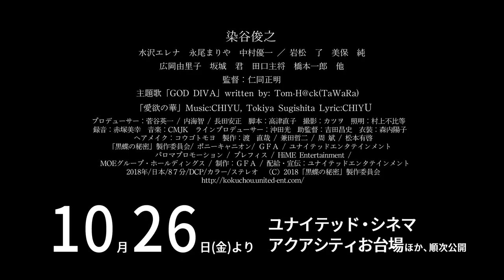The Secret of the Black Dahlia (Kokuchô no himitsu) theatrical trailer - Masaaki Jindô movie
Synopsis for Masaaki Jindô's The Secret of the Black Dahlia (Kokuchô no himitsu) - a.k.a. Black Dahlia (English title in Japan) - from Pony Canyon International Licensing (Pony Canyon Inc. / K.K. Ponî Kyanion): "Company employee Toyama (played by Toshiyuki Someya) has been transferred from the provinces to Tokyo. Toyama is not good at socializing, and thought he would be free to pursue a peaceful and anonymous existence in the big city. However, a chance encounter with the overfriendly Okazaki (played by Yuichi Nakamura), a man of similar age to himself, leads him to be taken, however reluctantly, to see Okazaki's apartment building. There, he is enthusiastically welcomed by Ryoji (played by Ryo Iwamatsu) and Yoko (played by Jun Miho), the couple who own the building, and meets Mio (played by Erena Mizusawa), a beautiful tenant with a lonely look in her eyes. Toyama decides to rent an apartment there. One day, he happens to see Mio and Okazaki arguing. Wild with anger, Okazaki says 'I saw it, you know!' to Mio, who responds in an eerily calm way. Toyama begins to realize that something is not right in this apartment building. The next day, after urging Toyama to move out, Okazaki is found dead. This bizarre death prompts Toyama to begin investigating the building's residents with the help of work colleague Chika (played by Mariya Nagao)."